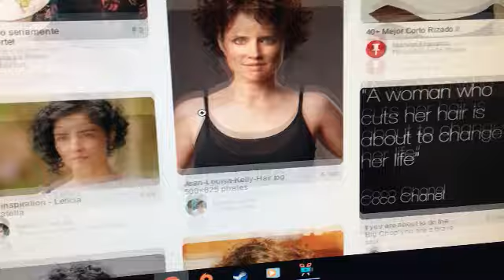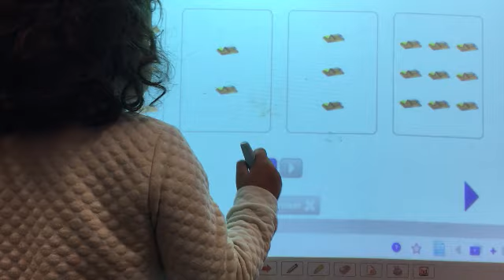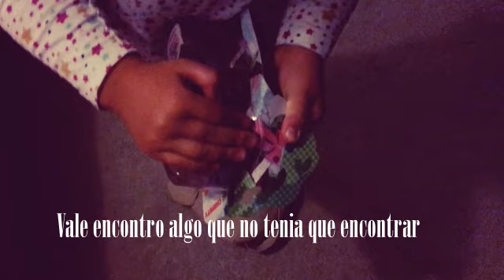El esposo al Hospital - Peluqueria y mas!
FACEBOOK... ikbenivonne Una Mexicana en Holanda

INSTAGRAM... Una Mexicana en Holanda

SNAPCHAT... ikbenivonne

TWITER. ikbenivonne